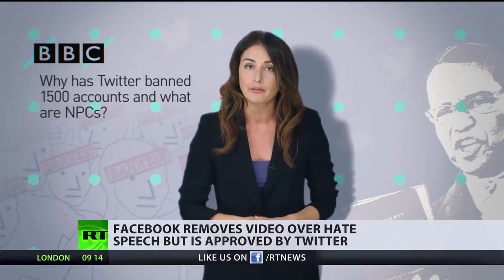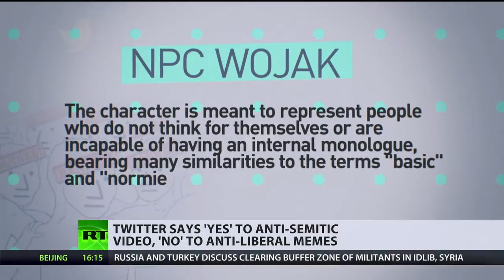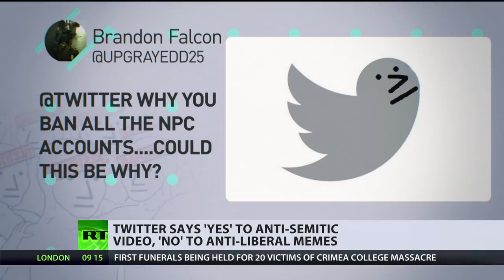Facebook Removes Preacher's Video In Which He Compares Jews To Termites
October 19, 2018 - Facebook has removed a controversial video of a preacher who compares Jews to termites as it violates its rules, but Twitter refused to do the same, saying the video is in line with its policies.